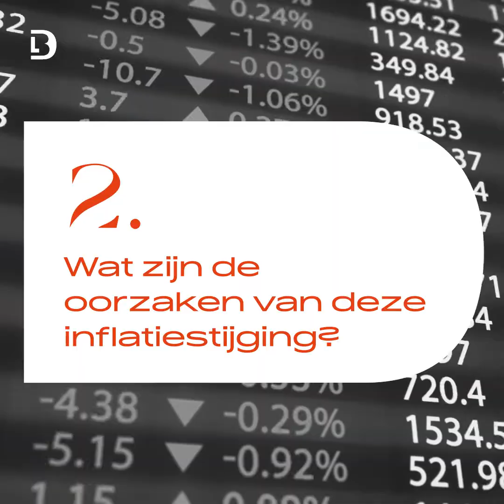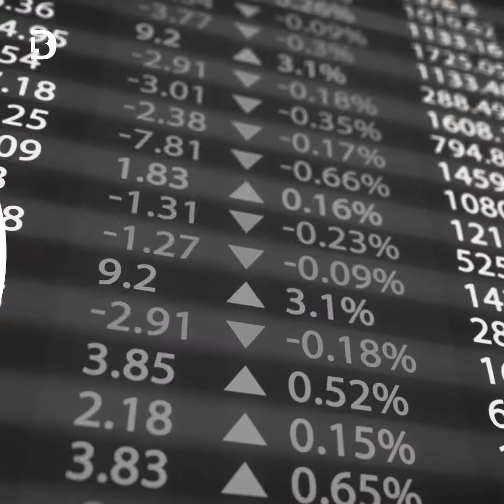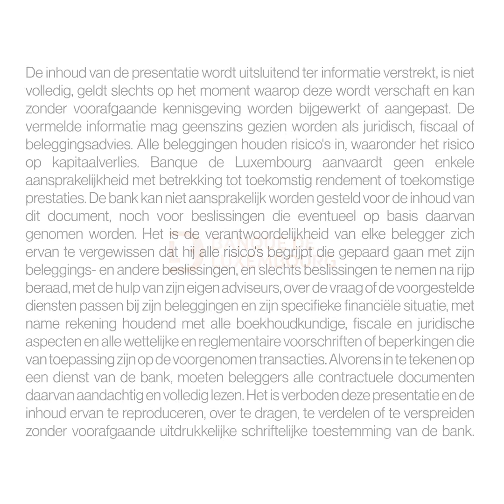Market Talks - Vormt de inflatie een risico voor uw beleggingen?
Murielle David, Senior Investment Adviser (Private Banking Investments) bespreekt in minder dan 4 minuten de inflatiestijging van de afgelopen weken.

00:00 Vormt de inflatie een risico voor uw beleggingen?
00:56 Wat is de situatie op dit moment?
01:29 Wat zijn de oorzaken van deze inflatiestijging?
02:40 Welke gevolgen heeft dit voor uw beleggingen?